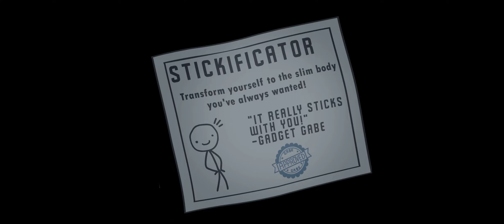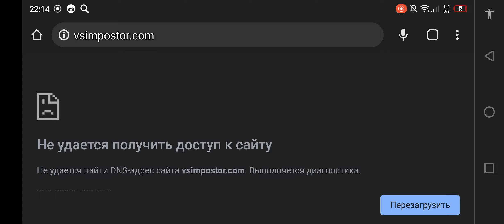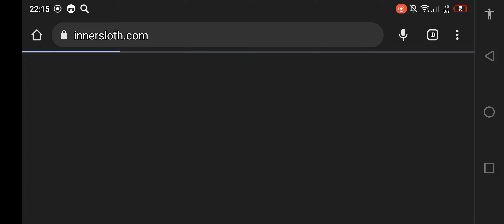Vs impostor v4 android port